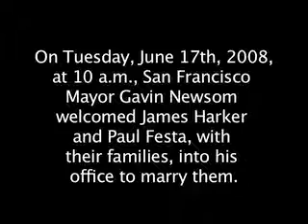James Harker and Paul Festa married by SF Mayor Gavin Newsom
San Francisco Mayor Gavin Newsom marries James Harker (L) and Paul Festa at San Francisco City Hall on June 17, 2008, the morning of the first full day of legal same-sex marriages in California.